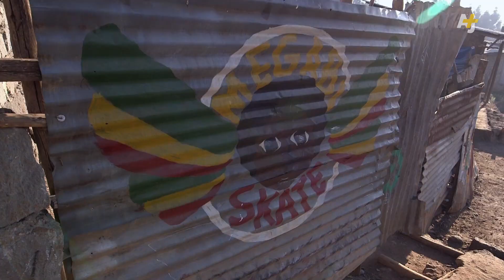Skateboarding In Ethiopia: Art, Sport and Empowerment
Skateboarding in Ethiopia might be taking off thanks to the work of Israel Dejene, who runs Megabi Skate to help teach courage and confidence to kids in Addis Ababa.